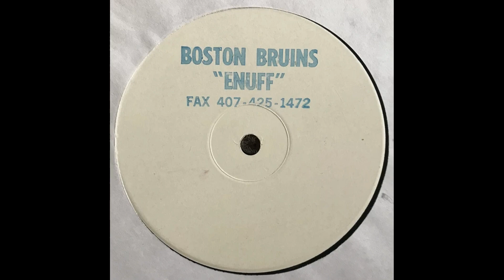Boston Bruins - Enuff (John Debo's Culture Dub)